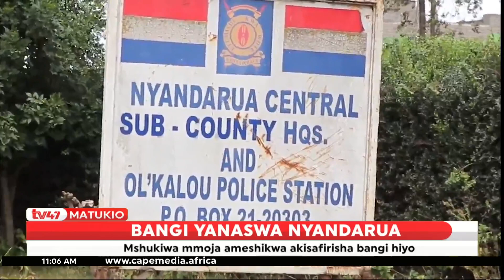Polisi wamekamata gari lililobeba magunia ya bangi yenye thamani ya shilingi millioni 5.8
Polisi katika mji wa Olkalou Kaunti ya Nyandarua wamenasa gari moja lililokuwa limebeba gunia tisa ya bangi yenye thamani ya shilingi milioni 5.8.

Mshukiwa mmoja ameshikwa akisafirisha bangi hiyo.